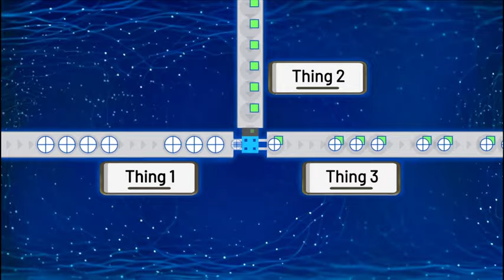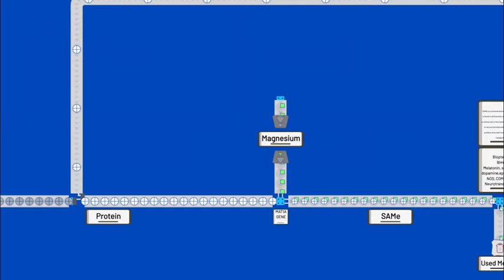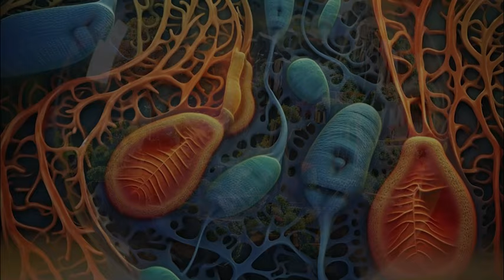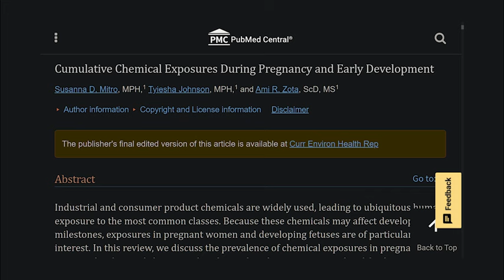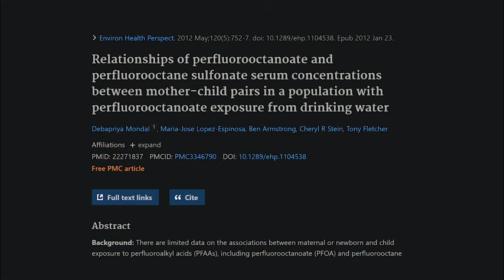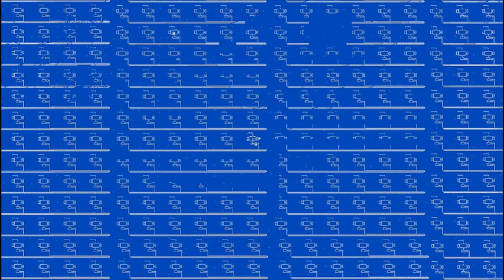I figured out how nutrients work and its kinda neat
After losing my health and realizing not to go back to the system that destroyed it, I taught myself how to regain my wellness in a rather unique way.

If you dig this type of content, I have more

Please help me reach more people by sharing with anyone that might be interested!

Do you like what I'm doing? Can I have $5?